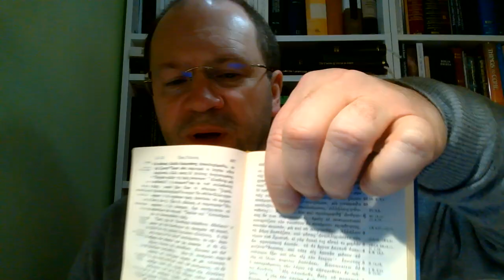Czego uczy mnie Biblia o różnych formach i stopniach karności Zielone Niwy